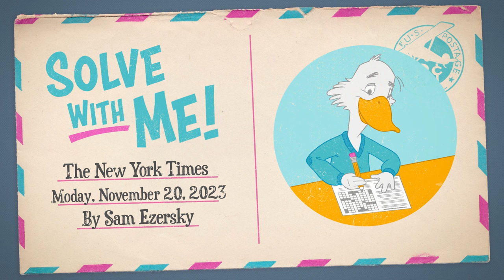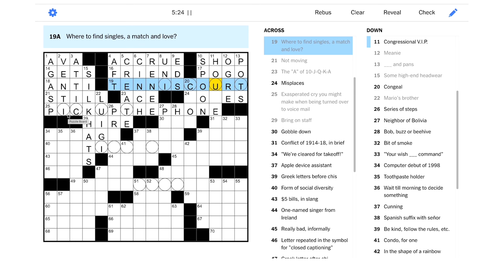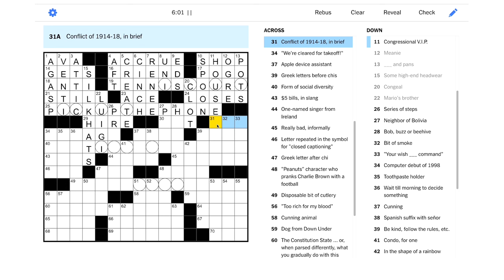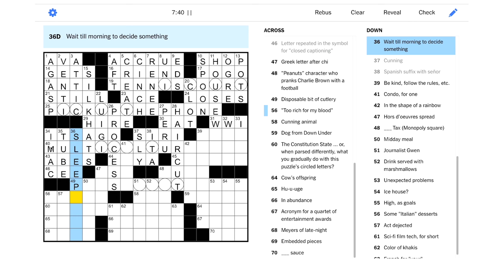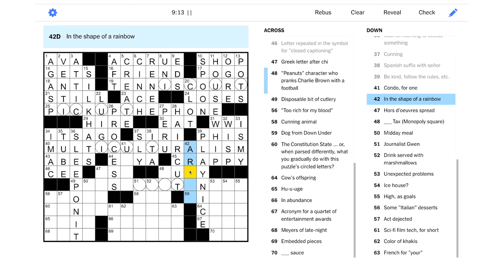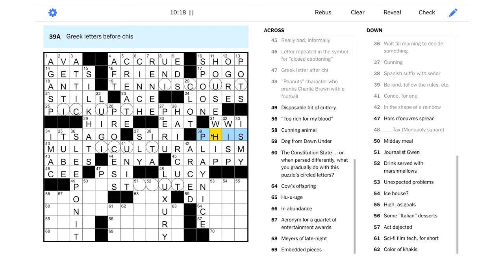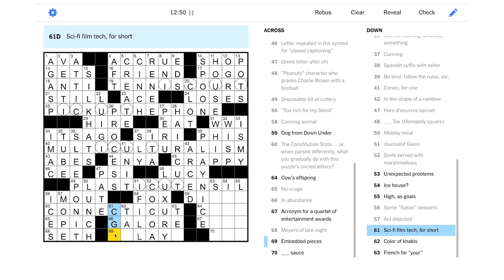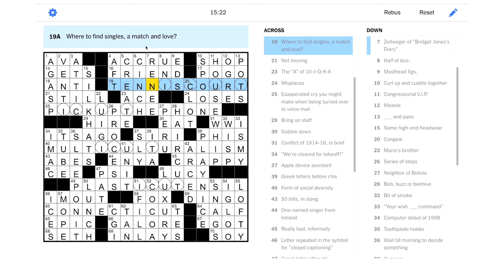Solve With Me: The New York Times Crossword - Monday, November 20, 2023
On this Monday NYT puzzle, we'll visit the lovely Constitution State!

This is the New York Times crossword for Monday, November 20, 2023 by Sam Ezersky - Edited by Will Shortz.